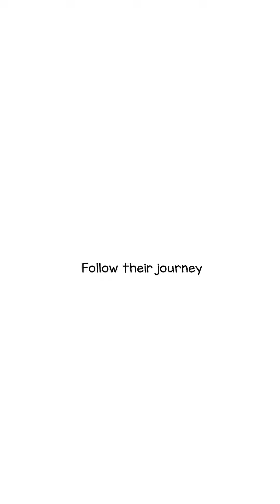New kittens have names!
The majority (56%) of my YouTube voters chose Smokey and Sunny. (Sorry, fb page doesn't have the poll option) They are Smokey Bear and Sunny Bear. "Sunny" really suits his personality. He is bright, happy, and affectionate. Smokey is talkative and his crab walk is hilarious! I've had some challenging fosters for several months, but these boys are so easy, they are giving me a little break. Their quarantine is over so we'll let them meet Phoebe either tonight or tomorrow! Yippee!!